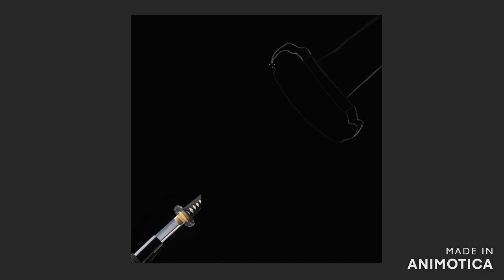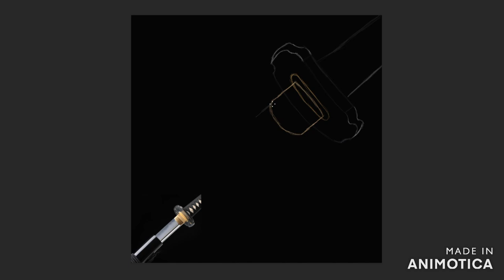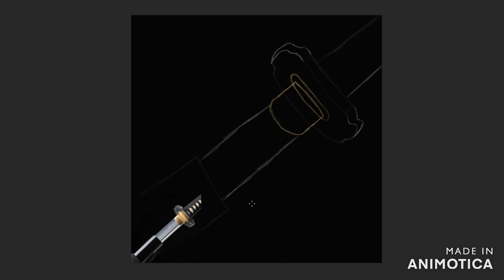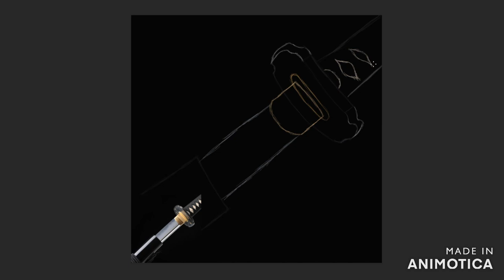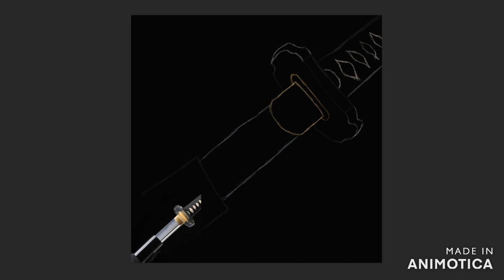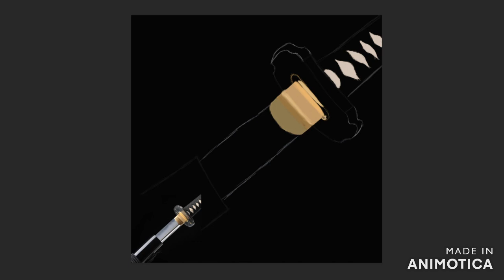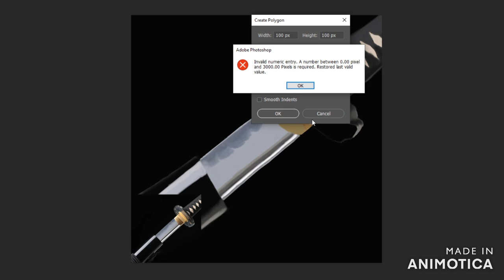Sword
A Painting of a Samurai Sword